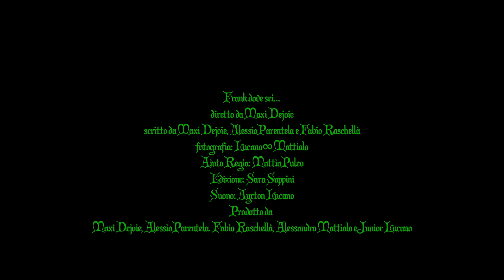Frank Dove Sei? Un Natale con Chef Jerry: 2a parte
E' la mattina dopo la festa e tutti sono partiti verso l'Austria; tutti, tranne Frank e Pennie che si sono svegliati in ritardo e in fretta e furia si dirigono verso l'aeroporto.
Avranno preso tutto? Non si saranno dimenticati di niente?
Dov'è Chef Jerry...?